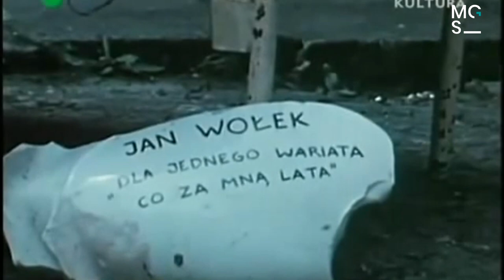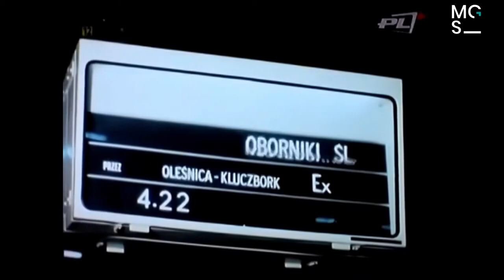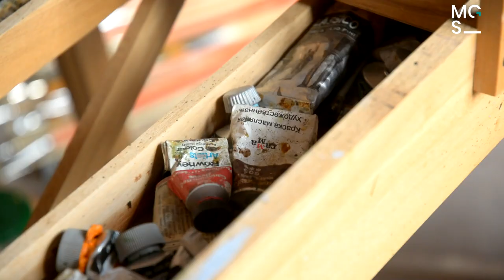Jan Wołek ''50''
Trwają przygotowania do jubileuszu 50-lecia pracy artystycznej Jana Wołka. Tego artysty nie trzeba specjalnie przedstawiać. 40 obrazów jego autorstwa prezentowaliśmy w Sali Poplenerowej naszej Galerii w 2017 r. w ramach wystawy „Jan Wołek. Oczywiście”.
Jednak malarstwo to nie jedyny talent, którym obdarzono tego wszechstronnego artystę. To również poeta, pisarz, pieśniarz kompozytor, twórca programów telewizyjnych, artysta estradowy, karykaturzysta. O świecie opowiada na różne sposoby: za pomocą obrazu, słowa i muzyki…
Opowiada o tym w szczególnym filmie autorstwa Anny Paleczek Szumlas i Roberta Jodłowskiego, który powstał z okazji jubileuszu. Zachęcamy do oglądania, a 22 listopada o godz. 19 zapraszamy do Filharmonii Częstochowskiej na sam benefis. Poprowadzi go Artur Andrus, a wystąpią: Vadim Brodski, Piotr Bukartyk, Andrzej Grabowski, Janusz Grzywacz, Krzysztof Jaroszyński, Joanna Liszowska, Włodzimierz Nahorny, Marian Opania, Andrzej Poniedzielski, Jerzy Satanowski, Gabriela Stankiewicz, Nula Stankiewicz, Lora Szafran, Barbara Torzewska, Marek Torzewski, Magda Umer, Jacek Wójcicki, Wiktor Zborowski i Katarzyna Żak. Kierownictwo muzyczne objął Janusz Strobel, a zespół muzyczny współtworzyć będą: Sebastian Frankiewicz, Paweł Pańta  i Stanisław Pańta.
Bilety czekają w kasach Filharmonii Częstochowskiej i Miejskiej Galerii Sztuki.